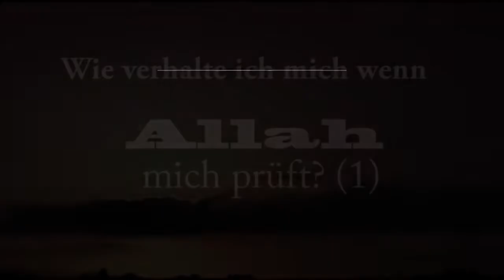Ahmad Abul Baraa - Wie verhalte ich mich, wenn Allah mich prüft?